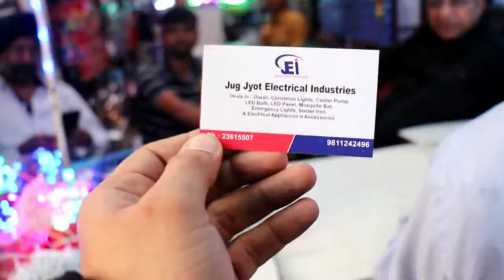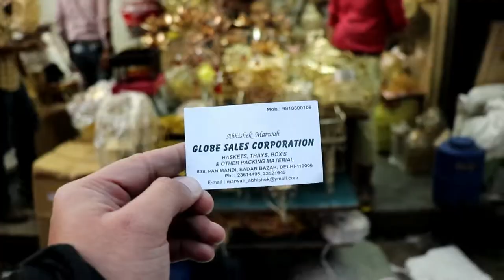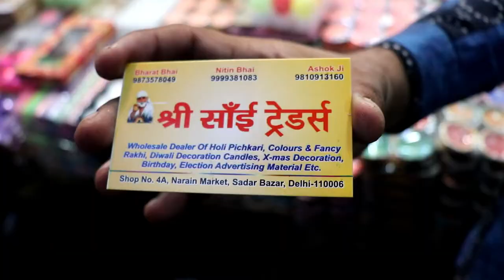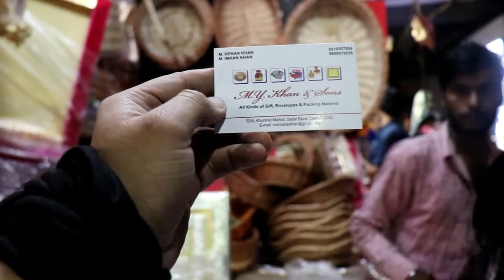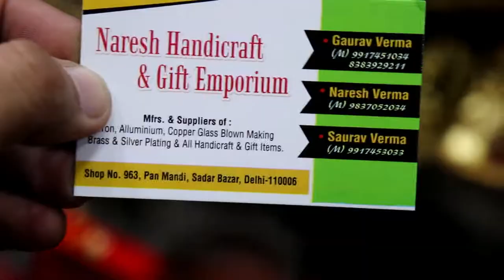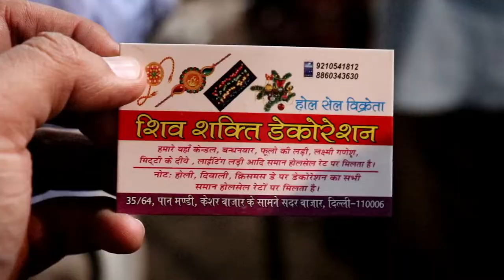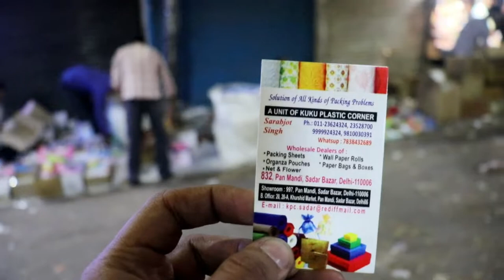Cheapest Diwali Shopping Market in Delhi | Sadar Bazar | Price INR 10/-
We went to Sadar Bazar, Delhi this time to explore the market especially for the coming Diwali festival. It is one of the cheapest markets from where you can get almost everything for Diwali inclduing Diwali Gifts, Diwali Lights, Decorative items for your home.

The price range starts from INR 10 only. You get all the stuff here at dirt cheap prices and here we are sharing with you some of the best shops with their collection and contact information so that you don't miss out on anything.

My name is Akarshan Sapra. I am a marketing professional on the weekdays and a Photographer/Film Maker by weekends. I love making vlogs and videos and believe its the best way to capture all the precious memories. The main theme behind this YouTube channel is to share my best travel stories, travel vlogs, travel tips with you all and to provide information about hidden places, cheap markets, foods etc.